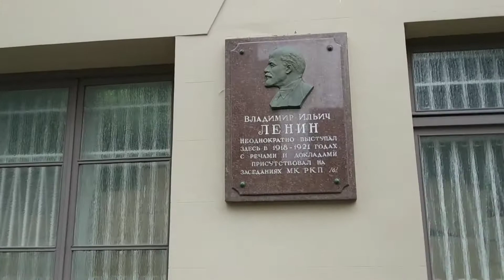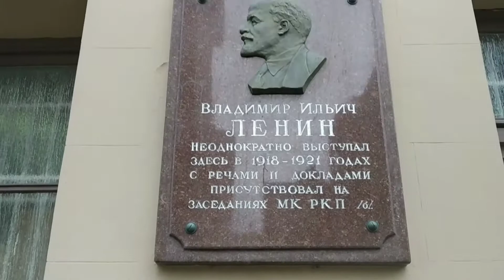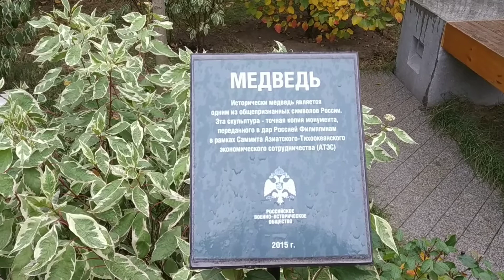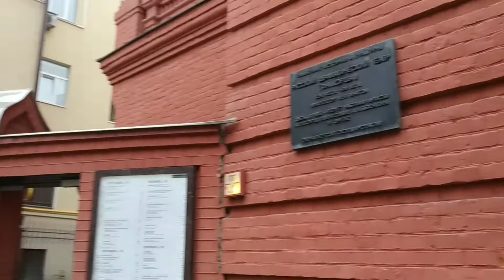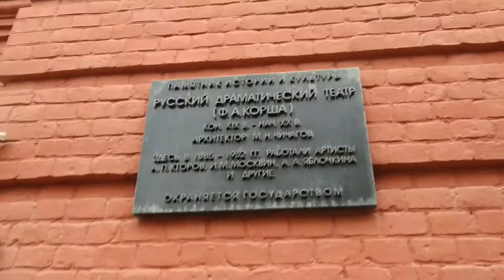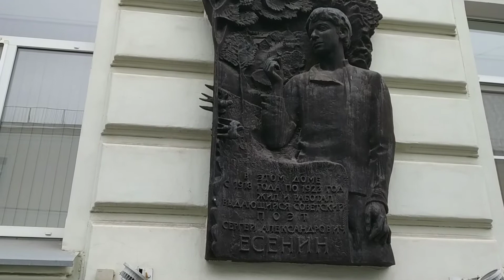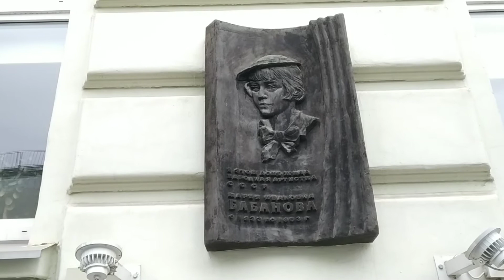ПРОГУЛКА ПО МОСКВЕ/ ЧАСТЬ 1/ БОЛЬШАЯ ДМИТРОВКА/ ПЕТРОВКА/ ВОЕННО-ИСТОРИЧЕСКОЕ ОБЩЕСТВО/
Всем, кому интересны прогулки по Москве, рекомендую канал Гуляем с Юляшей